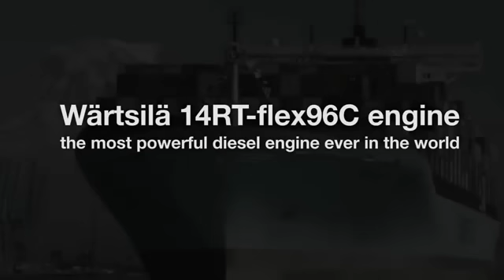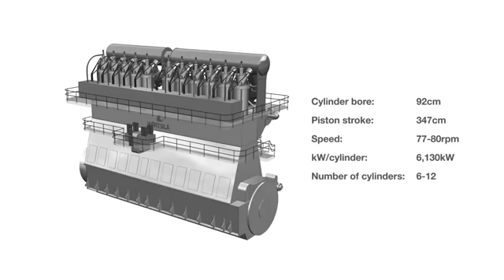lap rap dong co lon nhat the gioi 1394179938